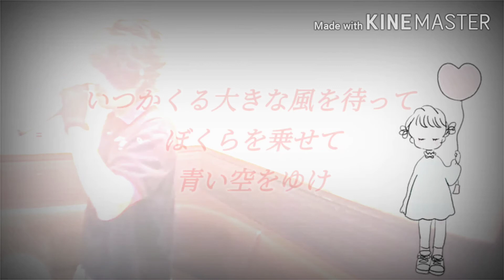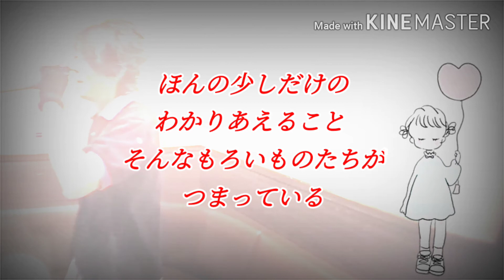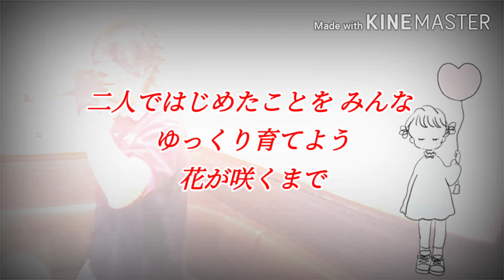風船～fuusen～【歌ってみた】【稲葉浩志】